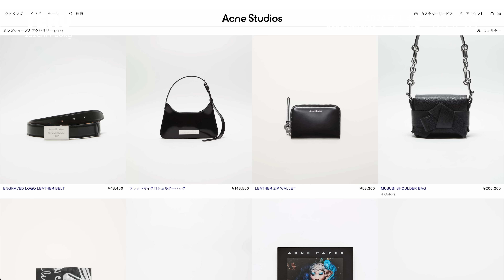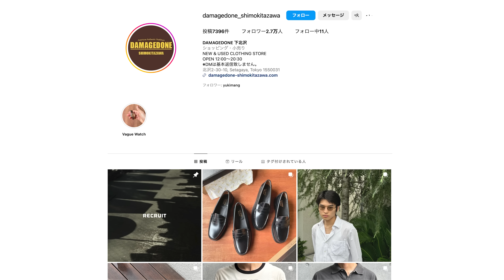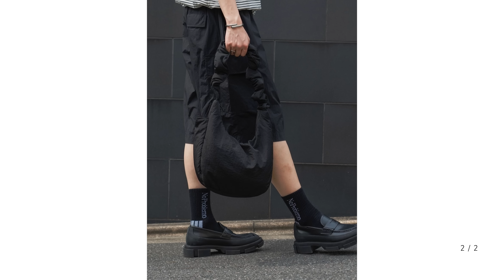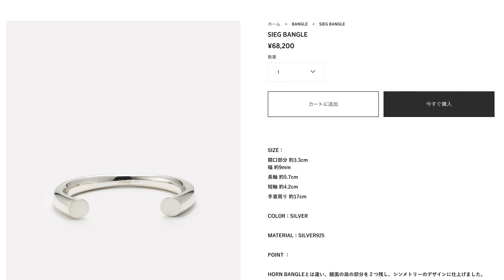【コレは一生モノ...】アパレルディレクターの2024年上半期ベストバイを７つに厳選したので大紹介します！【ファッション】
V￣￣￣￣￣￣￣￣￣￣￣￣￣￣￣￣
人気コンテンツはこちらから！

1.【※同一人物です】クリスマスまであと少し。冬までに垢抜けたい人は絶対にみてください。【垢抜け】
3.【※これだけ見ればガチで上手くなる】ズボラ男子必見！初心者向けのセンターパートのセット方法をシェアします！【ヘアセット】
5.【ダントツで◯◯！】女性にモテる髪型を聞いてきました！それが人気なんだ...【メンズヘア】

Acne Studios
スーパーバギーフィットジーンズ
¥103,400

THEÓ FREIMAN
Float Emulsion スタイリングクリーム
¥2,420 | 60g

BYREDO
ROSE OF NO MAN'S LAND
¥21,450 | 12mL x 3

guépard
gp-17
¥35,200

No Problemo
クルーソックス
¥3,300

SHINYAKOZUKA
BOMBER AS CANVAS
¥99,000

h'eres
SIEG BANGLE
¥68,200

adidas
SUPERSTAR XLG
¥16,500

V￣￣￣￣￣￣￣￣￣￣￣￣￣￣￣￣
着用しているアイテム

Tops
SINSS
Border polo shirt
¥5,500

V￣￣￣￣￣￣￣￣￣￣￣￣￣￣￣￣
Brand Direction

V￣￣￣￣￣￣￣￣￣￣￣￣￣￣￣￣
楽曲提供